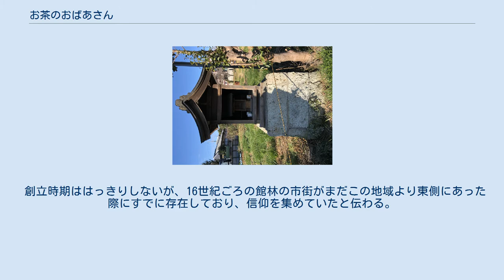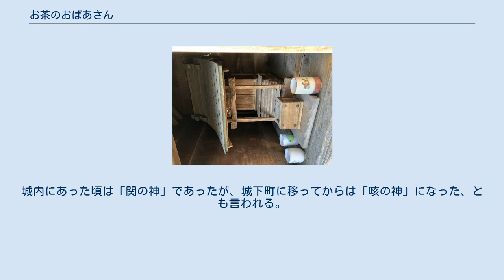お茶のおばあさん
お茶のおばあさん（おちゃのおばあさん）は群馬県館林市本町1丁目にある小祠。
愛宕神を祀る。
 現在の所在地は、三角公園の西に接する道を北に60mほど行った西側、本町1丁目の字片町地域に、東を向いて鎮座している。
 創立時期ははっきりしないが、16世紀ごろの館林の市街がまだこの地域より東側にあった際にすでに存在しており、信仰を集めていたと伝わる。
当時は現在の地点ではなく、堀を挟んで向かい側、大手門の外の堀端にあったとされる。
大手門の中、城内にあって関の神であったとする説もある。
西北からの季節風が強く火災も多い冬の館林において、当時の街の最西端であった大手門付近に火伏の神としての愛宕神を斎祀したのではないか、とも考えられる。
 明治になってから今の場所に移されたが、当時は近隣の人々はもちろん、埼玉方面からの参詣者もいたという。
 祠の内部 現在もいくつかの茶碗が奉納されている この祠は風邪に霊験があり、付近の人などこの祠の尊崇者は、風邪をひくと茶断ちをして平癒祈願をおこない、全快したのちにお礼として、茶葉と本人の愛用する茶碗をこの祠に奉納した。
そのためいつの頃からか、この祠は「お茶のおばあさん」と呼ばれるようになったという。
城内にあった頃は「関の神」であったが、城下町に移ってからは「咳の神」になった、とも言われる。